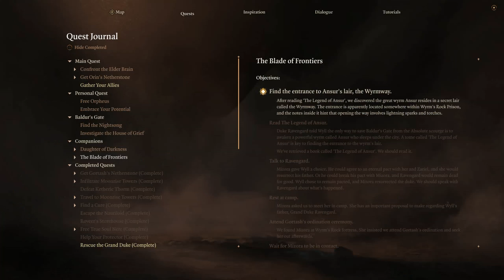Baldur's Gate 3 || Part 76 - The Wyrmway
Come with me on possibly the most exciting adventure 2023 has to offer! An ancient evil has returned to Baldur's Gate, intent on devouring it from the inside out. The fate of Faerûn lies in your hands!